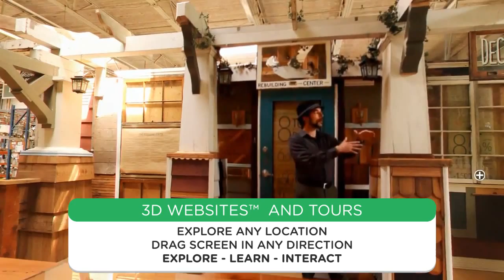Virtually In Person 3d Website